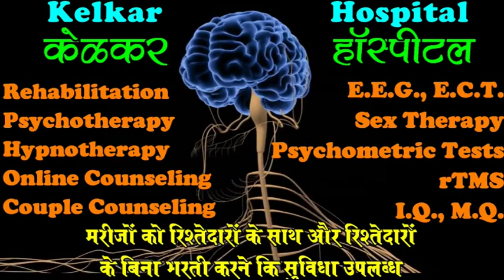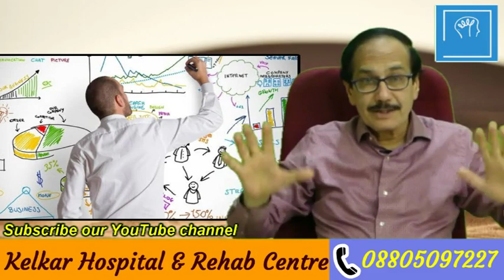7 Formula to Increase Confidence -By Dr. Kelkar [MD] Psychiatrist Hypnotherapist